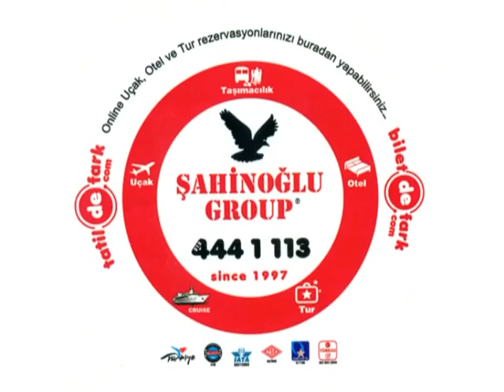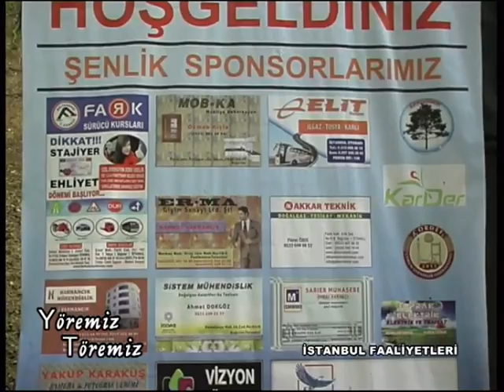Yöremiz Töremiz -KARGI AKKİSE PİKNİK Faaliyetleri 01_080614.avi